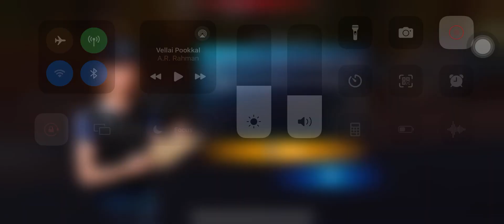CarX Street z37 Gameplay Walkthrough Part 72 (ios,Android)carxstreet